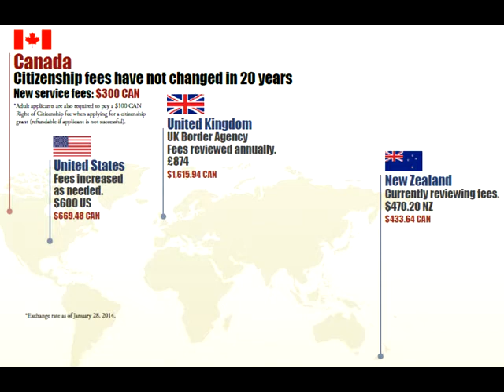ابهامات در تغییرات شهروندی کانادا - راه حل -سعید سلطا نپور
وزیر مهاجرت کانادا قوانین جدید شهروندی را در لایحه بودجه در روز 5 شنبه 6 فوریه تقدیم مجلس کرد . شهروندی از 3 سال به 4 سال افزایش پیدا کردو لی زمان اجرای ان برای همه ابهام دارد
برنامه را ه حل -- 7 فوریه 2014 برابر با 18 بهمن 1392
Saeed Soltanpour- rahehal --US Iran TV